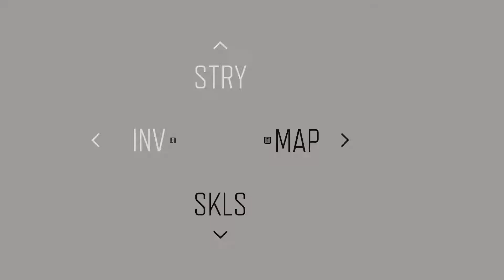Days Gone - Part 10 - NICE AND BLOODY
VISIT SARAH'S MEMORIAL STONE, IT WAS ON ME
THEY WON'T LET ME LEAVE
LOCATE LIMBO, RETURN THE TIRE IRON AS PROOF, NICE AND BLOODY